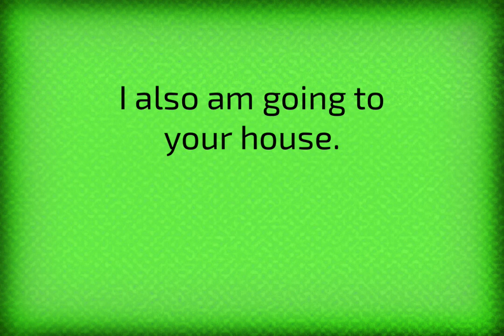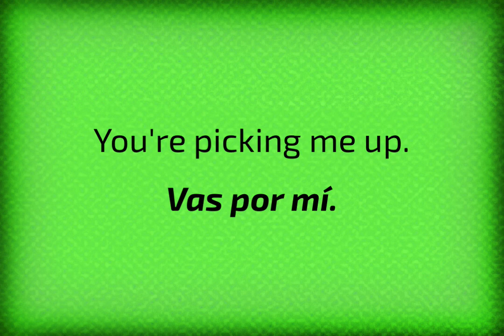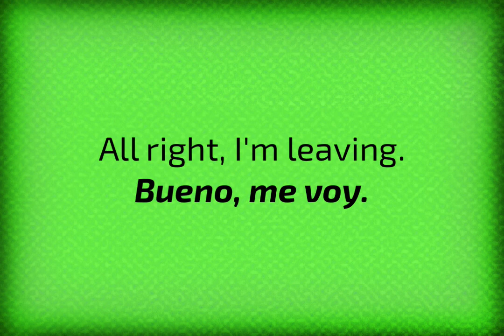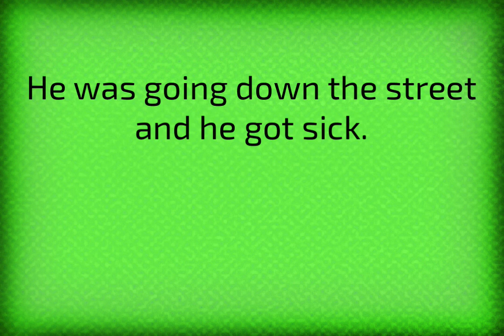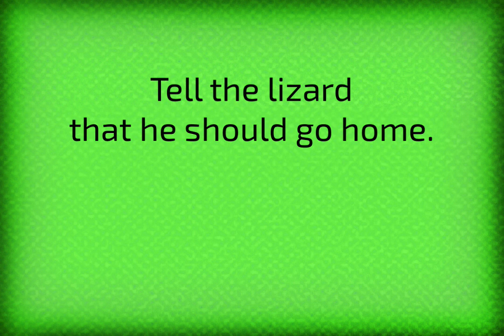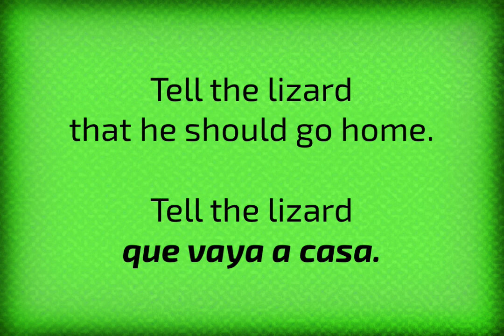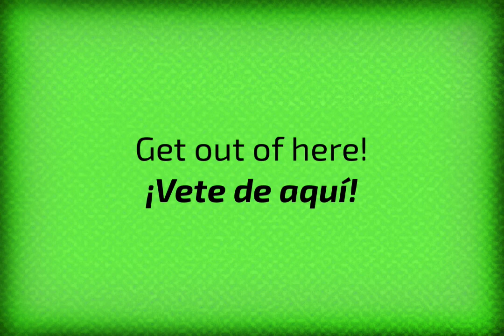Lesson 6, Part 1: Ir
Learn all the essential conjugations of Ir, using mnemonics.